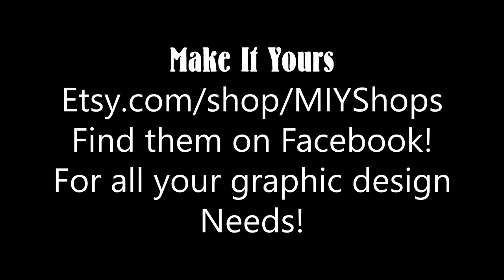Blacksmithing - Spatula and Fork Holiday Gift series Video #3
Hello again folks and welcome back to the channel! First off this week I want to thank all the new subscribers the Channel is growing and you all are AWESOME! For this weeks video entry I demonstrate the process as a maker for our Spatulas and "Devil" BBQ Fork, Perfect for the Man of the house, Pitmaster or Backyard chef. Coated with boiled linseed oil these will last longer than most grills.
 Also this week I want to take a moment and thank our new Sponsors! Check out the links to them below:

Specializing in custom graphic design items, Let their creativity and your imagination run wild, anything and everything can be crafted with your logo-face-kiddos etc. Check them out on Facebook and find them on ETSY under MIY Shops. Located in Arkansas City Kansas Stop in and see them and Empty Pockets Ironworks under one roof!

A&W Welding supply

For all your welding needs check out this family owned and operated local business, Serving commercial and industrial needs they have everything or can get anything you need! Friendly faces with that small town appeal trust them for your next project. Find them on Facebook!

As a maker I want to include content on this channel that appeals to everyone, As a Blacksmith and Ironworker/Artist and fabricator I blend traditional smithing with modern techniques. I can chisel split but to feed the family a grinder is faster. We try to upload new content weekly and will eventually transition into vlogging in between production videos.

If you are interested in becoming a sponsor or have any leads to a potential sponsor any help is greatly appreciated.